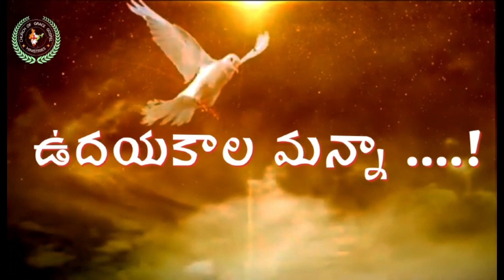Morning Manna // 5 th May 2024 // KrupaSamuel